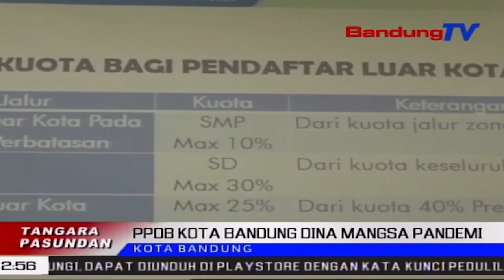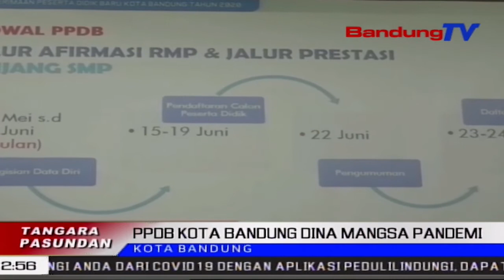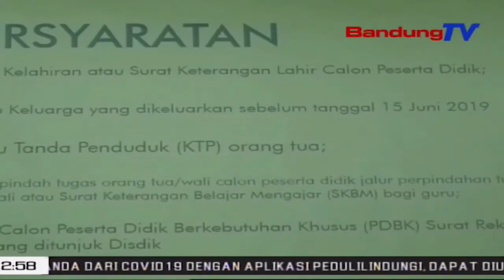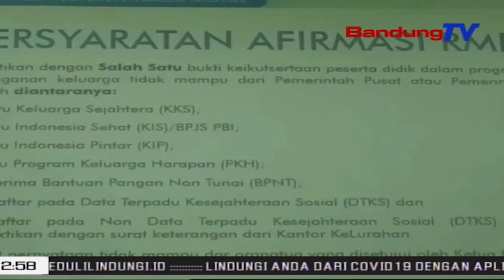PPDB Kota Bandung Dina Mangsa Pandemi